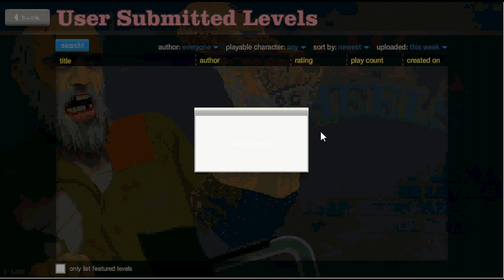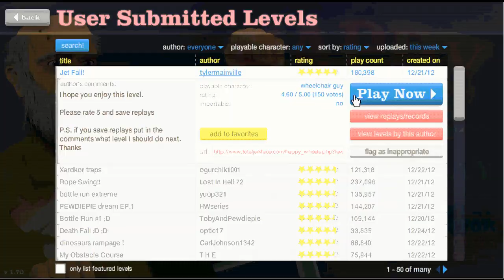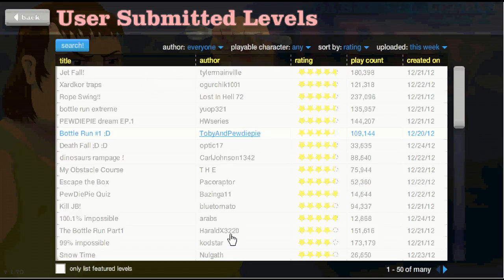Gameplay cu HappyWheels:Continuam distractia(2)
Am facut acest video pentru ca ma intorc la filmat.Stiu a fost o pauza cam lunga dar ma revansez:D                        --720HD--